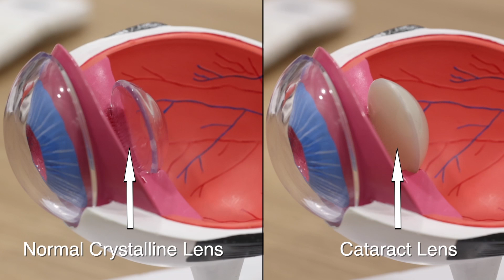मोतियाबिंद (CATARACT) ऑपरेशन - Tecnis Eyhance लेंस के साथ । Artificial Intelligence Cataract Surgery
In this video, Dr. Rahil Chaudhary recently demonstrated how the world's most advanced cataract surgery, commonly known as AI Laser Cataract Surgery, is performed. One of his patients, Mr. Suresh Ahlawat from Jhajjar, Haryana, had developed a severe cataract in his right eye. Due to extreme cloudiness in his lens, Mr. Ahlawat’s vision was reduced to perceiving only hand movements.

To restore his sight, he was advised to undergo AI Laser Cataract Surgery along with Technis Eyhance Lens implantation, a cutting-edge Extended Depth of Focus (EDOF) lens.

The surgery was a tremendous success, and Mr. Ahlawat achieved perfect 6/6 vision the very next day, transforming his quality of life.

Recent innovations in cataract surgery have integrated Artificial Intelligence to ensure greater precision and accuracy during the procedure.

AI-assisted cataract surgery is designed to:
◾ Enhance precision and safety.
◾ Deliver a predictable visual outcome.

✅ ABOUT "TECNIS EYHANCE" LENS
The Technis Eyhance Lens, manufactured by Johnson & Johnson (USA), is an Extended Depth of Focus (EDOF) lens designed for optimal visual results.

Key Features:
◾ Provides excellent distance and intermediate vision.
◾ Minimizes the need for glasses, though patients may require them for close-up tasks like reading and writing.

Cataract surgery typically requires three visits over three days:

DAY 1️⃣ – Pre-Op Screening Tests (Approx. 2 Hours):
◾ Basic eye examinations.
◾ Biometry for precise IOL power calculation.
◾ Blood pressure (BP), blood sugar, and ECG tests.

DAY 2️⃣ – Surgery (Approx. 30 Minutes):
◾ Surgery duration: 30 minutes.
◾ Includes 2 hours for discharge formalities and paperwork.

DAY 3️⃣ – Follow-Up Check-Up (Approx. 1 Hour):
◾ Post-operative evaluation.

Note: Cataract surgery is performed on one eye at a time. If the AI-based LenSx surgery is performed, the other eye can be operated on after two days.